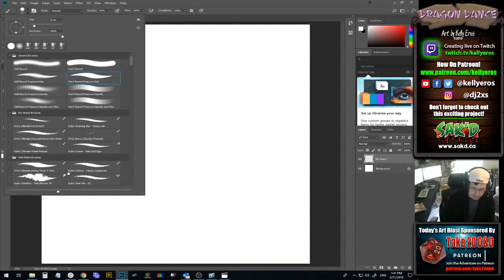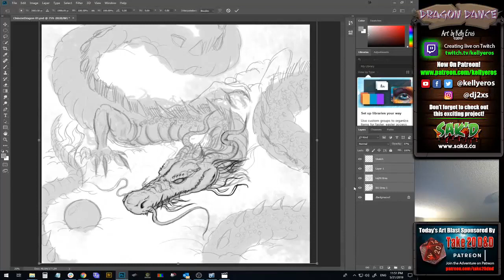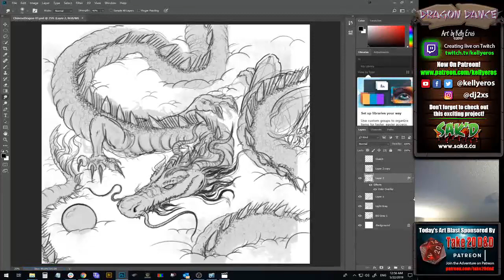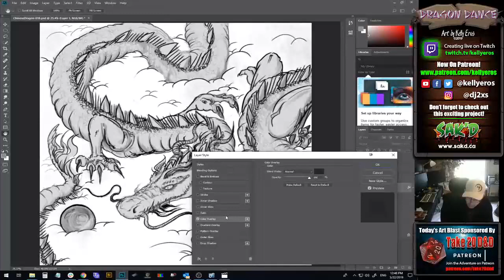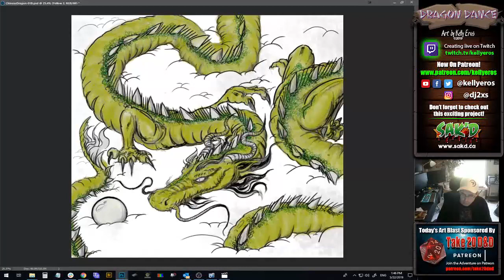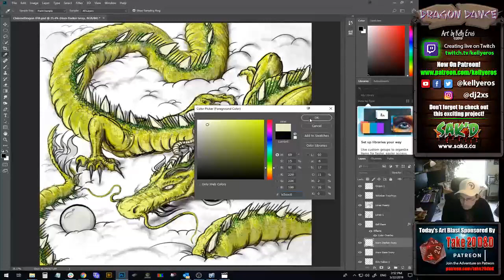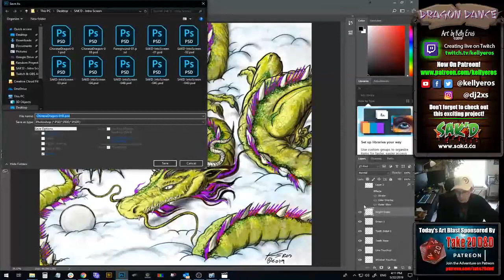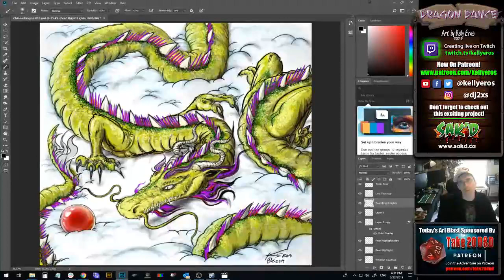Dragon Dance - Full Session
Colours and dragon style were inspired by my Kung Fu school, Chi Lau Kung Fu College in Edmonton Sorry about the sound, but there were a few technical difficulties that have since been fixed. :) Thanks to all my Patrons for making more of more of my art possible.